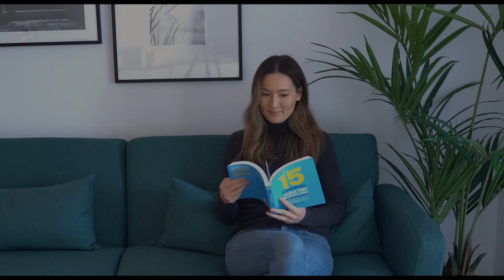TOP 3 : Meilleur Coussin Chauffant Cervicale 2022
3) Coussin Chauffant Cervical pour le Cou Maxi
2) Huggaroo Tour de Cou Chauffant
1) Hangsun Coussin chauffant Électrique

Vous cherchez un coussin chauffant pour les cervicales ?

Il en existe un grand nombre sur le marché, et il peut être difficile de trouver celui qui vous convient le mieux. Dans cette vidéo, nous comparons trois des meilleurs coussins chauffants cervicaux du marché et vous aidons à choisir celui qui vous convient le mieux !